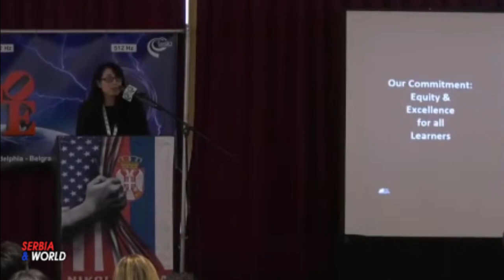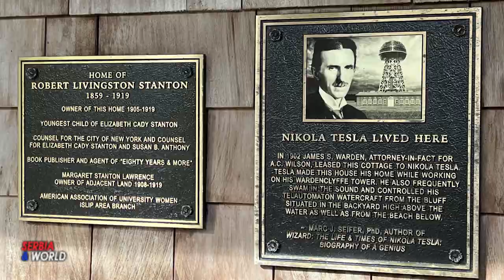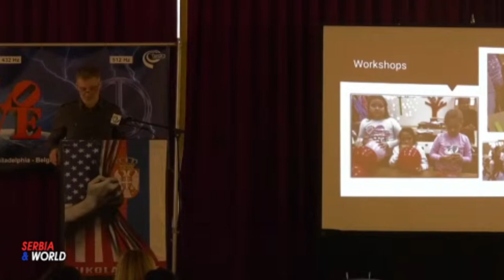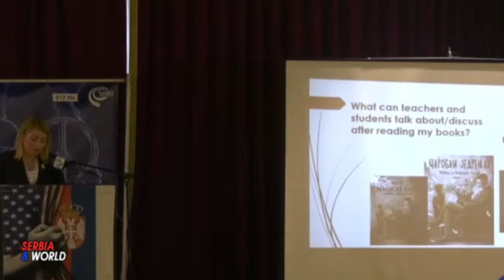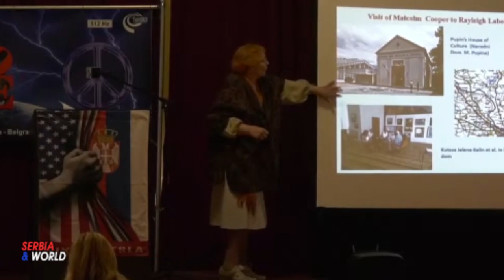Њујоркер -12. Међународна конференција у Духу Тесле 2024.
--  12. Међународна конференција у  Духу Тесле 2024.

 - У организацији Теслине научне фондације из Филаделфије,  у хотелу  Њујоркер 13. Јануара 2024.године, на Менхетну одржава је традиционална 12. Међународна конференција у знак сећања на  једног од највећих умова човечанства Николу Теслу и то на месту на којем је  умро  на  Божић 1943. године. А у Српском клубу у Њујорку организован је уметнички перформанс са ствараоцима српског порекла,.
   Целодневна Конференција у "Духу Тесле 2024" одржана  под покровитељством  Ешли Редферн (Ashley Redfearn), извршном директорком American Paradigm Schools и извршном директорком и директорком за едукацију (Tesla Science Foundation у Америци ) Теслине научне фондације и Генералног конзулата Републике Србије у Њујорку. - У славу Николе Тесле, његовог  живота говорио је,  генерални конзул  Републике Србије у Њујорку, Владимир Божовић.који је отворајући скуп поручио да Тесла заслужује место у историји као Прометеј модерног доба.

-- Никола Лончар, оснивач и председник, Теслине научне фондације из Филафелфије. Током Конференције позвали су на сарадњу школе широм Планете, да почну да отварају своје Тесла клубове, а  нова веб платформа посвећена Теслиним клубовима и Теслином народу тај посао ће учинити и лакшим и бржим.
-- Конференција је организована кроз неколико временско-тематских целина, а учешће ће узети многи угледни научни радници, стручњаци, привредници, новинари, уметници, глумци и књижевници из целог света. Уз обележаванје 100 година Радио Београда – први програм Радио Београда, емисија „Вчерас заједно“, РТС - Марина Булатовић и Милица Савић, приказале су Стил облачења Николе Тесле. Презентована је  и уметничка галерија“ Никола Радошевић“ из Београда у области сараднје уметника из Дијаспоре и Србије, као и предивна презентација (Балкан ГС Цханце – Визија за будућност на Златибора. -  У току Конференције додељене су захвалнице, медаље и најпрестижнија награда  организације „Tesla Spirit Award 2024“ заслужним организацијама и појединцима који су током претходне године промовисали име и дело Николе Тесле и име Теслиног народа. -- Престижне награде „Tesla Spirit Award 2024“ Теслине научне фондације добили су Никола Тесла Клуб Сан Диего; Никола Тесла Клуб Детроит; др Нада Мартиновић; др Вјера Мујовић; др Ђорђe Н. Колџић; новинарка Марина Булатовић; Школа Бановић Страхиња из Београда; Рада Комазец.
-- У холу хотела уприличена је изложба слика наших познатих уметника: Јелена Бибић, Гордана Ненадовић, Јасмина Јовановић, Василена Радановић, Тијана Арсић, Ана Марија Говер, Милица Савић и Милунка Пејоска; а у уметничком програму су наступали Фолклорни ансамбл „Грачаница“, дечји хор „Свети Сава“, др Душанка Иванова: Балет „Тесла“, Слађана Шарић: Арија „Тесла“, и многи други.
-- Теслина научна фондација из Америке и Теслина научна фондација Србије окупљају поштоваоце лика и дела великог проналазача Николе Тесле широм света. Организацијом конференције у Њујорку, Филадефији и Београду, Теслина фондација уједињује људе различитих култура, из најразличитијих сфера уметности и науке, стручњаке из различитих области, промовишући тако значај Теслиног проналазачког и стваралачког генија. Теслине научне фондације из Филаделфије. До сада је поставили 32 Теслине бисте широм света, последња је постављена на Salt Lake Community College у Америци. Обезбедила је средства за израду биста, Урадили познати светски уметници, али посебно је било изазовно прибавити и 32 дозволе и борити се са бирократијом. Највише су поносни што су се Тесла бисте нашле на Техничком факултету у Косовској Митровици, хотелу Њујоркер јер је Тесла ту живео од 1933 до 1943, на Франклин институту (Franklin Institute) у Америци, и у Српској културној башти (Serbian Cultural Garden) у Рокфелеровом парку у Кливленду. Током Конференције позвали су на сарадњу школе широм Планете, да почну да отварају своје Тесла клубове, а  нова веб платформа посвећена Теслиним клубовима и Теслином народу тај посао ће учинити и лакшим и бржим.“